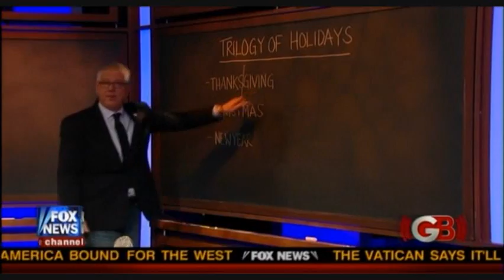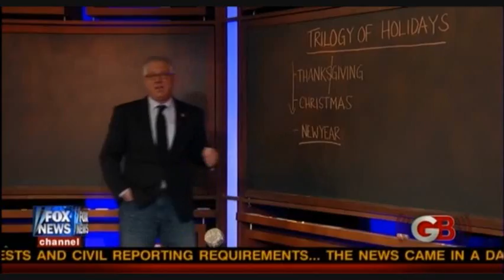November 19 & 24th, 2010